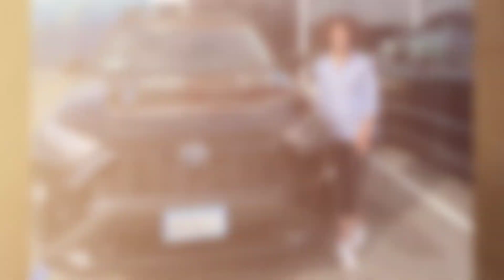New Toyota and Used Car Purchases at Marina del Rey Toyota June 2021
We like to thank our recent June 2021 ❤️customers for their purchase of a new Toyota or used car at 🐳Marina del Rey Toyota. Thank you for your support in helping us save 🐳whales! A video of a few of our happy ❤️customers in the past week.